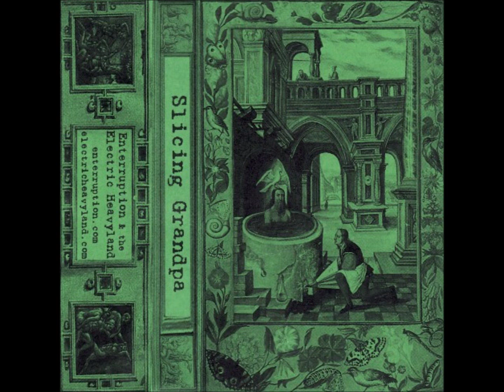Slicing Grandpa - High 70's Showgirl Vomit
2006
Enterruption
Hermetic Archival Series 1
Untied States
Cassette, Limited Edition, Numbered

A1. High 70's
A2. Showgirl Vomit
A3. SZH
A4. It's Past
A5. Knife Hits
A6. Skunk #1
B1. Sourpuss
B2. Skunk #2

Edition of 50 hand-numbered copies.
Part of Enterruption's Hermetic Archival Series 1.
Comes with an insert.